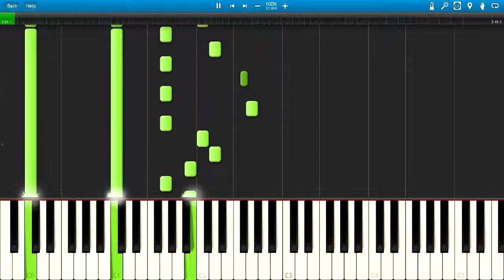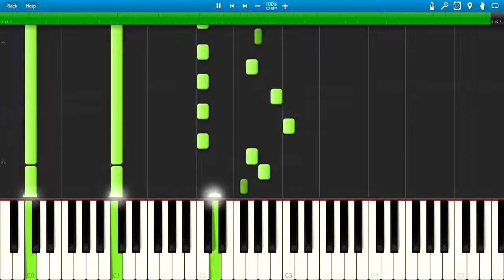Mario Kart DS - Luigis Mansion (Piano)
If u want to watch/learn/hear some another song please make a song request in comment. Please keep in mind that I won't be able to create video for each request but I will try my best. If you send me sheet music and midi file with piano line you have almost 100% that i will create that song. You can send me it via private message here on YouTube or on e-mail which can be find on my website (link above). Without that midi file creating is so much harder for me.

Composed by Shinobu Tanaka
Arranged by Bloop